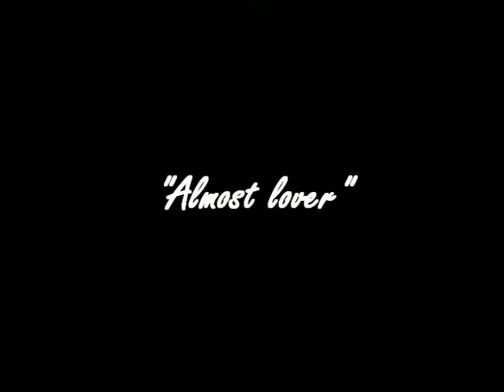Balthier/Ashe - Almost lover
Presenting you, Balthier/Ashe~!

My way.
Because no matter how hard I try, I just can't seem to warm up to this pairing. I have been wanting to make this amv since I first heard the song, but my previous one (sukisho) wasn't finished yet.
There's a lot of fading in this one, sadly the clips don't take that too well. I hope you'll still be able to enjoy it =)
The video pretty much explains itself, so no story needed.

Pairing: Onesided Balthier/Ashe
Clips: Final Fantasy XII